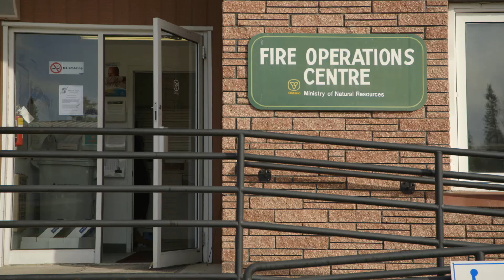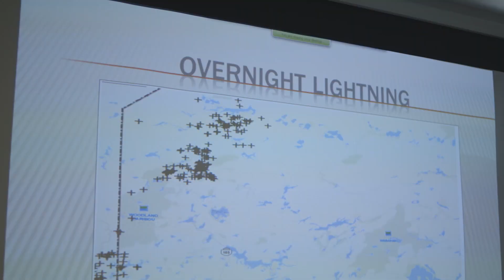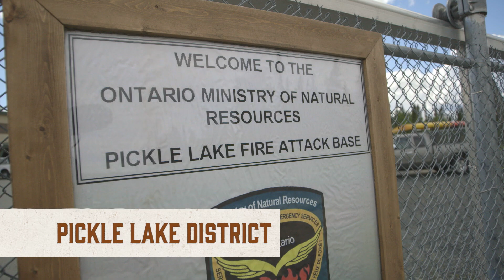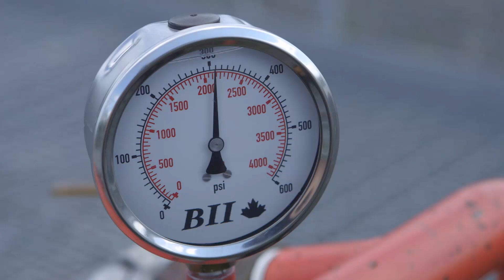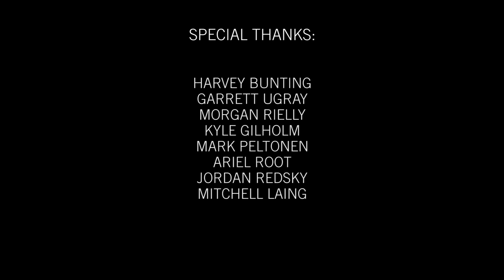Playing with Fire S2 EP03 ENG